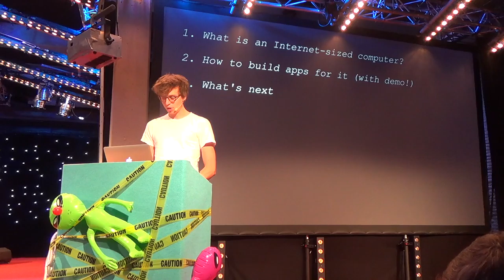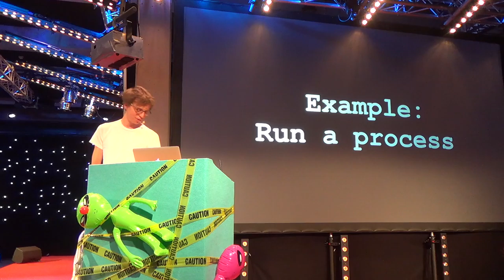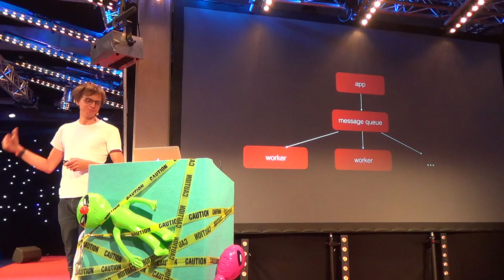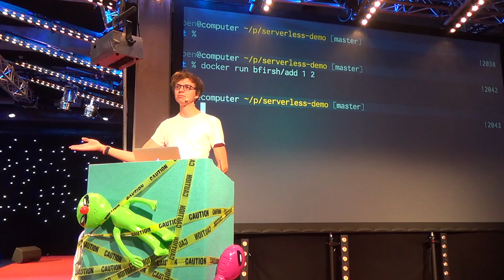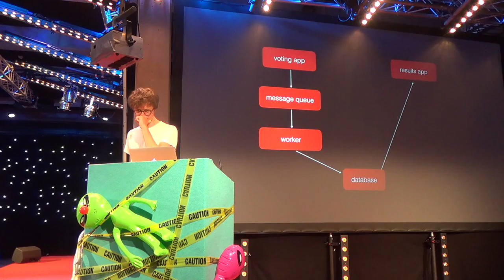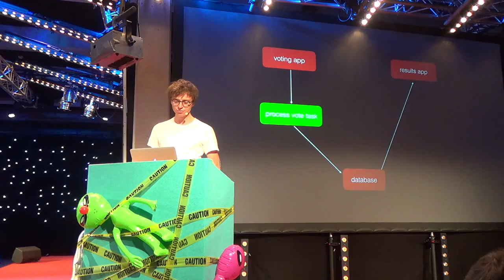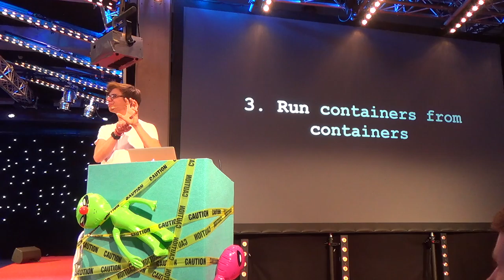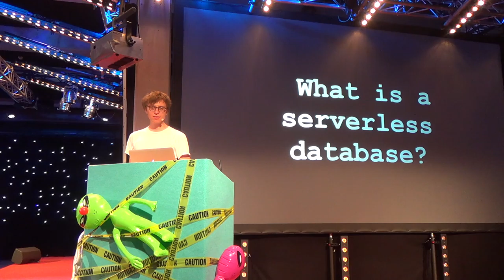Building apps for an Internet-sized computer - Ben Firshman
With the rise of containers and cluster-scheduling, our infrastructure is becoming much simpler and easier to manage. Essentially, it’s becoming one big computer. But how do we program this thing? And how might it change how we architect apps?

Ben Firshman works at Docker, where he created Docker Compose. Previously, he has founded a few companies (Orchard, Poetica, Epio) and has worked at places like The Guardian, GOV.UK, and Lanyrd.

Presentation given at Software Circus Cloud Native conference on Sept 2, 2016